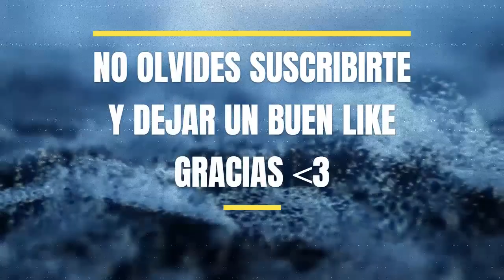Amador Mohedano da un consejo a Antonio David Flores para acabar con Rocío Carrasco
En este episodio profundizamos en el acalorado conflicto entre Rocío Carrasco y Antonio David Flores. Descubre cómo el reciente anuncio protagonizado por Rocío ha desencadenado una nueva fase en su enfrentamiento con Antonio David, y cómo Amador Mohedano ha intervenido en esta batalla. ¿Es apropiado que Rocío se involucre en la lucha contra la violencia de género? ¿Antonio David tomará medidas legales?